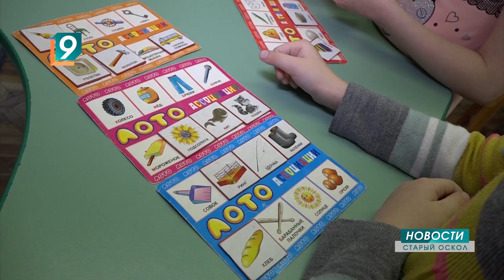20 ноября — Всемирный день ребенка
Праздник, учережденный Генеральной Ассамблеей ООН в 1954 году, направлен на обеспечение благополучия детей во всем мире. В Старом Осколе ежегодно появляется на свет около трех тысяч малышей. На сегодня в округе более 27-ми тысяч школьников и около 14 тысяч дошколят. Детский сад — целая эпоха в жизни малыша, большой новый этап, к которому важно подготовиться как ребенку, так и родителям. Как это делают в детском саду № 30, в нашем материале.